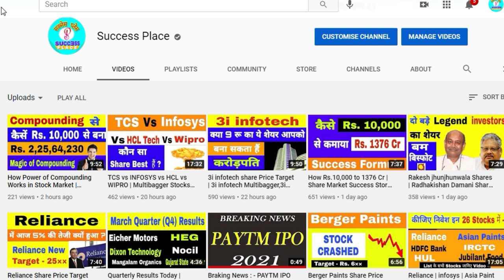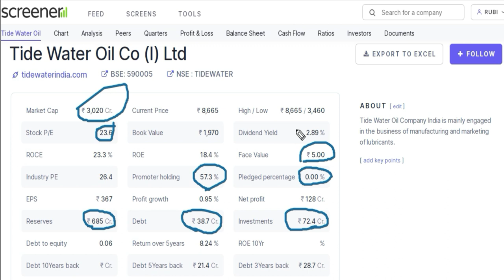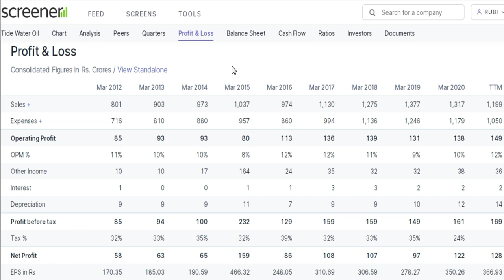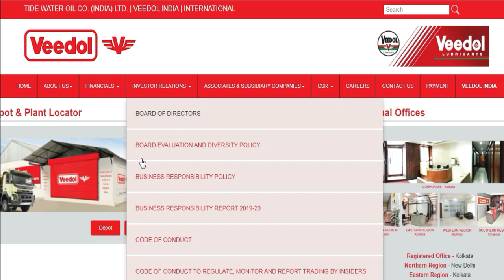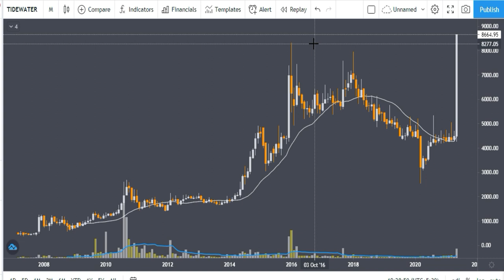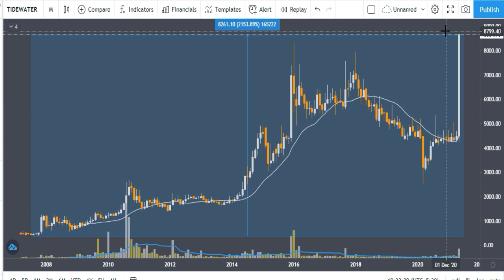Upcoming Bonus Shares 2021 | Upcoming Stock Splits 2021 | Upcoming Dividend Stocks 2021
Upcoming Bonus Shares 2020 | Upcoming Stock Splits 2021 | Upcoming Dividend Stocks 2021

Stocks2021,upcoming bonus shares 2021, upcoming stock splits 2021, upcoming dividend stocks 2021,share split in 2021,Best bonus share stocks, Bonus Dene Wale Share, latest bonus shares announcement 2020, Success place, top bonus share giving Indian companies, bonus,stock market,bonus shares, bonus shares in 2021, multibaggerpoint, sabse jayada bonus dene wale share, bonus share dene wali company, regular bonus share giving companies, best shares to buy today, stock split example, stock split 2021, upcoming dividend 2021,